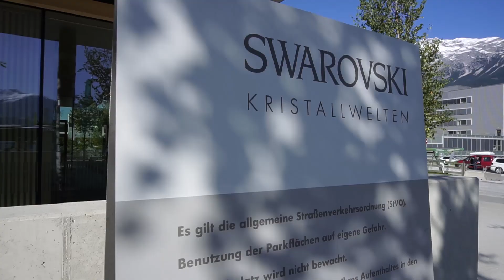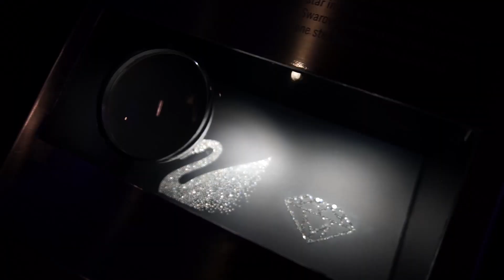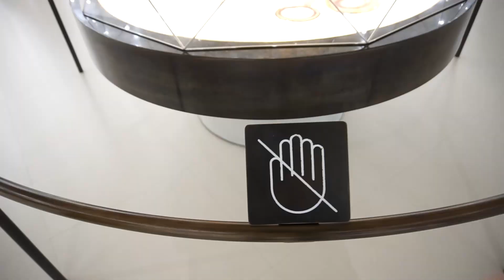Travel Photography in Austria and a Photo Contest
Some travel photography and a photo contest were on the schedule for today's vlog.
See more of my travel photography in Austria and beyond on my Instagram account @brendanvanson.
I'm on this post tour after my conference in the Tirol region of Austria.  And, I'm trying to make the most out of things as a travel photographer even though the trip is definitely set up more for bloggers.  It can always be a mission as a photographer getting shots on blog or press trips, but I rolled out of bed at about 6am to get a couple shots.
Travel photography is really all about getting out in the right light for the situation, and in this part of Austria it seems that sunrise is the best time of day to get cool shots.  I didn't wander too far from my hotel this morning. I literally used the hotel as the foreground for my imagery.  It totally worked with the beautiful alpenglow that hit the mountains in the morning.
After my sunrise photography, the other bloggers and I headed out to explore a bit. We started with the Swarovski kristallwelten which is a cool museum and art gallery just outside the town of Hall.  I had fun there, and even managed to get a couple cool photos even though it was the middle of the day.
Later in the day, we wandered through the town of Hall, Austria which was very cool, actually.  I was a fan, and would love to come back at some point and shoot some travel photography there.  Being the middle of the day, it didn't really work.
Tomorrow on the vlog, I've got a bit more travel photography in the works here in Austria, and a hike as well.